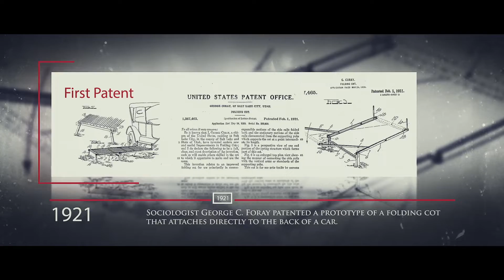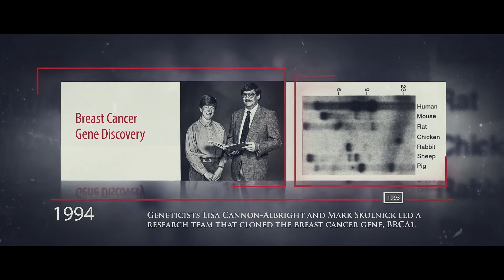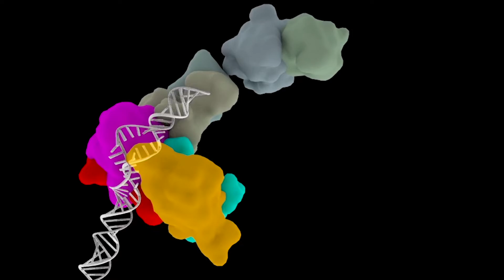Research Excellence Yesterday, Today, and Tomorrow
University of Utah reached a milestone in fiscal year 2018 by surpassing $500 million in total research awards for the first time ever, representing more than 40 percent growth in five years. Funding was awarded to projects addressing a wide range of issues, from non-opioid painkillers to geothermal energy in Utah. Fueled by a desire to innovate and discover, do research that matters to society, and a spirit of collaboration, this landmark success is just the beginning.

During the President’s State of the U address on January 7, the Vice President for Research’s Office premiered What One U can do, a video honoring the research community’s outstanding accomplishments.